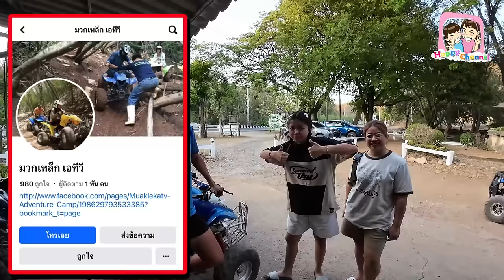ขับ ATV เส้นทางสุดโหด !!! Happy Channel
ทริปนี้น้องฟิวส์ พ่อ แม่ ได้มาเที่ยวสระบุรี มีโอกาศได้มาขับเอทีวีที่สนาม มวกเหล็ก เอทีวี ค่ะ บริการดีประทับใจพี่ๆดูแลดีมากๆ สนามมีหลายแบบ มีตั้งแต่2ดาวไปถึง5ดาวเลยจร้า วันนี้พวกเราเล่นระดับ2ดาว ขอแบบเริ่มต้นก่อน รอบหน้าขอไปเล่นแบบ3ดาวดูว่าจะโหดขนาดไหน เพื่อนที่ดูคลิปนี้หากสนใจสามารถไปสอบถามได้ที่เพจ ได้เลยจร้า